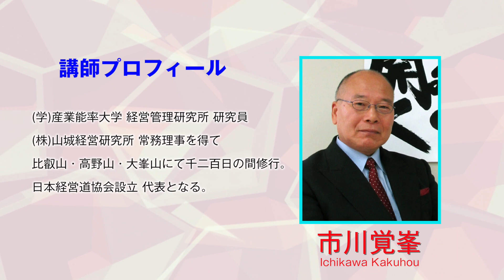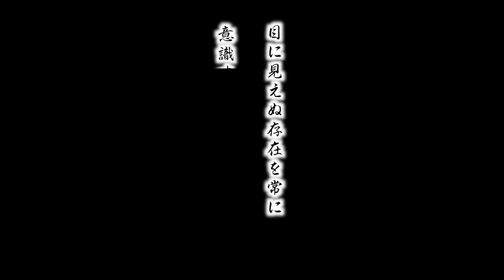天の想いと共に歩む 市川覚峯